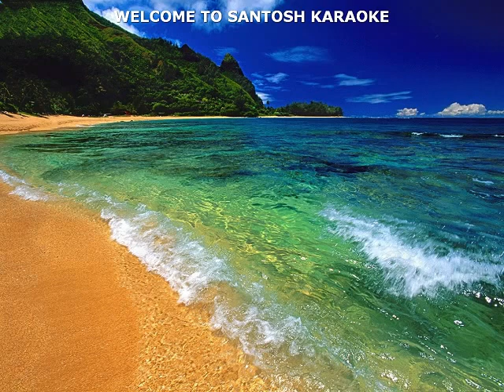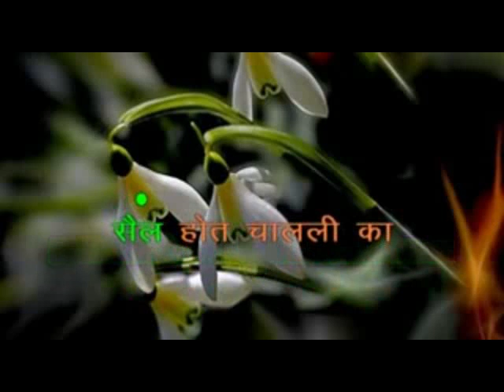257 Anolkhi Smile please Sunidhi Chauhan karaoke